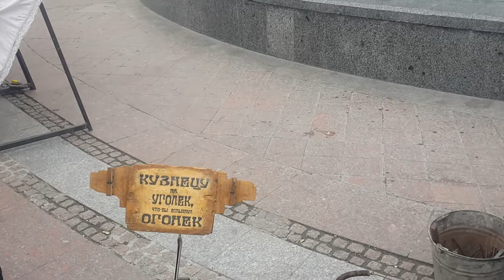ПРАЗДНИК В ЯЛТЕ КРЫМ РОССИЯ НАРОДНОЕ ТВОРЧЕСТВО РАЗЛИЧНЫХ НАЦИОНАЛЬНОСТЕЙ 3.05.2017 .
ПРАЗДНИК В ЯЛТЕ КРЫМ РОССИЯ НАРОДНОЕ ТВОРЧЕСТВО РАЗЛИЧНЫХ НАЦИОНАЛЬНОСТЕЙ  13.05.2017 .
HOLIDAY IN YALTA CRIMEA RUSSIA FOLK ART OF VARIOUS NATIONALITIES  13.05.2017 .